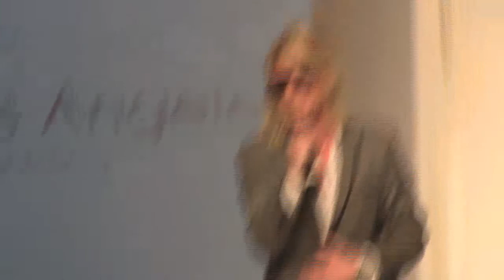Mikey Koffman Opens 2nd show at L.A. Fashion Weekend Sunset Gower Studios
Diversity News TV from Diversity News Productions Diversity News Magazine published by Diversity News Publications covers on Saturday, October 22, 2011 Los Angeles Fashion Week Fall 2011 and Winter 2012 at Sunset Gower Studios in Hollywood, CA held from 11:30 am to 9:00pm. To learn about Executive Editor-In-Chief Steven Escobar Diversity News Magazine, published by Diversity News Publications is a proud media partner and member of The Filipino American Chamber of Commerce. FOR COMMERCIAL AND PROFESSIONAL BROADCAST USE CONTACT: For Media Credentials and all other Inquiries regarding Diversity News TV and its content please Email us: or For broadcast or professional use, you need rights to do so. Otherwise if you just want put our videos on your website,copy and paste the embedded code of the video into your website and remember to give proper credits.